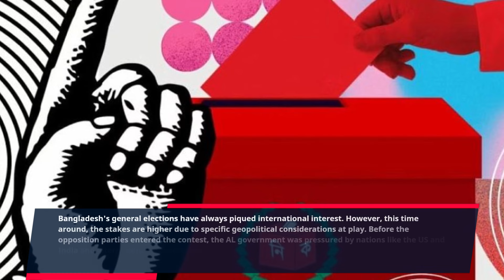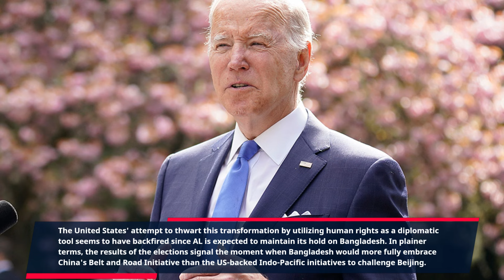Asia's pro-China tipping point is the elections in Bangladesh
China is employing divide and conquer strategies to attempt and influence and control every nation surrounding India's periphery as part of an all-out war against the Indian subcontinent.

Important elections to select democratic governments worldwide will take place in 2024; the season starts on January 7 with the election in Bangladesh.

There will be 29 political parties competing in the elections, including the ruling Awami League (AL) and a branch of the opposition Jatiya Party. It is inevitable that AL will win a fourth term in office since nearly all of the opposition parties, including the Jamaat-e-Islami (Jamaat) and the Bangladesh Nationalist Party (BNP), would remain silent.

International interest has always been piqued by Bangladesh's general elections. However, this time around, the stakes are higher due to specific geopolitical considerations at play.

Prior to the opposition parties entering the contest, the AL government was under pressure from nations like the US and India, as well as international organizations like the EU, to ensure that the elections appeared to be free and fair by administrative action, backroom diplomacy, and rhetoric.
China and Russia counterbalanced this by advising others, including the US, to stay out of Bangladesh's domestic affairs.

The geopolitics at work in South Asia are made clear by the polarization of world powers. Who rules Bangladesh important to these countries. It is a question of who stands to gain from the current quo and who stands to gain if AL is voted out of office.

Hegemonic China adopting stances antagonistic to the globalized world

The US has already made up its mind by the end of 2021. Secretary of State Antony Blinken sanctioned two Bangladeshi security personnel, Benazir Ahmed and Miftah Uddin Ahmed, for alleged extrajudicial killings in a press statement on December 10 of that year. As a result, they were both barred from entering the US, as was their immediate family.

Benazir Ahmed, the head of Bangladesh's elite Rapid Action Battalion (RAB), and five other officers were also placed in the Global Magnitsky Sanctions Program by the Department of the Treasury due to grave violations of human rights.

The US government implemented a visa policy in May 2023 that prohibited visas for anybody involved in efforts to undermine the "democratic election process." The US declared in September 2023 that it was moving forward with the new visa regulations.

The US Assistant Secretary of State for South and Central Asian Affairs, Donald Lu, wrote to the leaders of the three main parties, the All Progressives, the BNP, and the Jatiya Party, on November 13, 2023, urging "dialogue without preconditions."

The smiling photos of US President Joe Biden and Bangladeshi Prime Minister Sheikh Hasina at the September G20 Summit in New Delhi don't seem to have resulted in a more lenient US stance toward the government of Bangladesh, which is linked with the Alliance for Liberation.

It was usual for the BNP and the AL to solicit support ahead of previous elections from major nations like India, and this time was no different. A five-member AL delegation headed by Agriculture Minister Muhammad Abdur Razzaque visited New Delhi in August 2023 and made the case that the AL's reelection was necessary to maintain stability in the South Asian region. The delegation also met with senior Indian ministers and members of the ruling Bharatiya Janata Party (BJP).

The talking points used by the AL were well-known: they combined inciting fear about the political Islamist leanings of the BNP-Jamaat combine with assurances that Dhaka would not overlook New Delhi's concerns about Beijing; that China was more of a development partner than a strategic one; that Bangladesh would not forget the hostile role that China and the US played against the country's liberation struggle in 1971; and that India was the friend who actually assisted the country in achieving independence.

China and India have responded to the elections in Bangladesh with more moderation than the US and its Western allies. China has pledged to support the Bangladeshi government in its fight against outside meddling, but India feels that applying "too much" pressure may bolster extreme elements within Bangladesh's opposition parties.